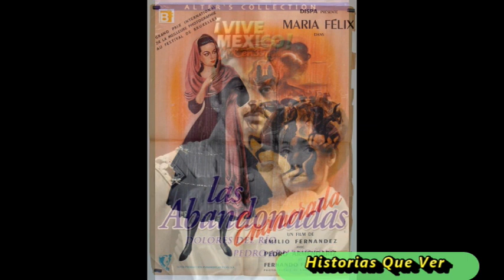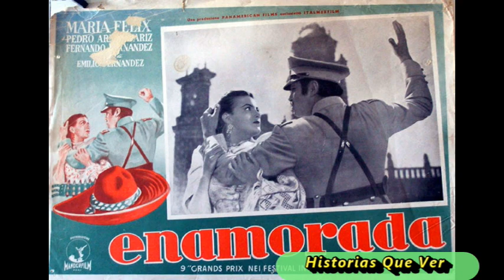PEDRO ARMENDARIZ EL TRÁGICO FINAL DE UNA DE LAS LEYENDAS DE LA EPOCA DE ORO DEL CINE MEXICANO.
Pedro Gregorio Armendáriz Hastings nació el 9 de mayo de 1912 en Ciudad de México, hijo del mexicano Pedro Armendáriz García Conde y de la estadounidense Adela Hastings, con quienes vivió en Texas. Él y su hermano menor Francisco vivían con su tío Henry Hastings, Sr., en Laredo, Texas, después de que su madre muriera.